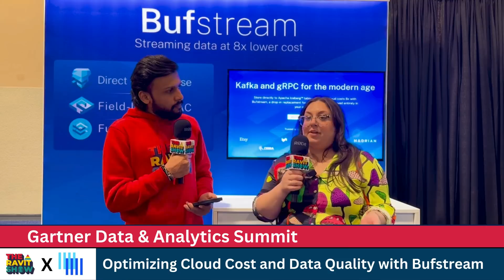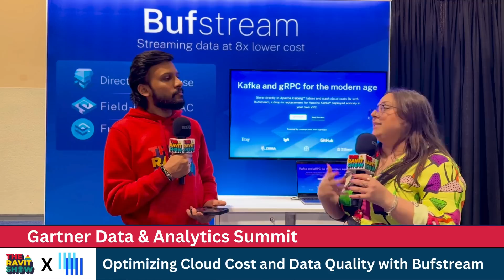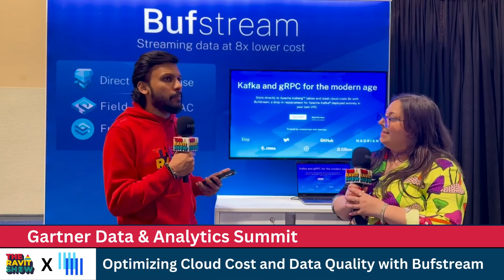Optimizing Cloud Cost and Data Quality with Bufstream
How can businesses scale data streaming efficiently? I spoke with Mary Elizabeth Cutrali, Head of Product at Buf on The Ravit Show, about how organizations can optimize cloud costs while maintaining high data quality.

We discussed what Bufstream is, how it helps manage total cost of ownership, and what makes it different from other Kafka providers. Mary also shared some exciting updates on what’s next for Bufstream!

If cloud cost optimization and data quality are on your radar, check out the full conversation!